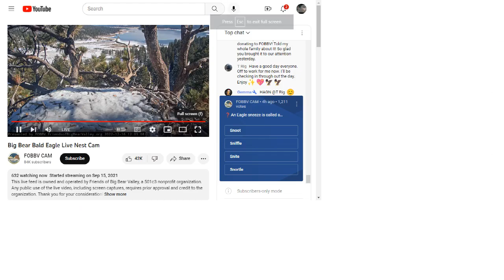Big Bear Bald Eagles 12/16/2022 13:16